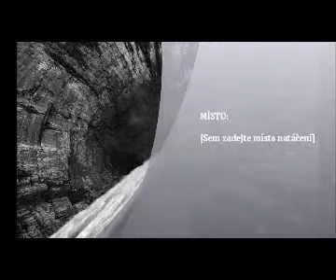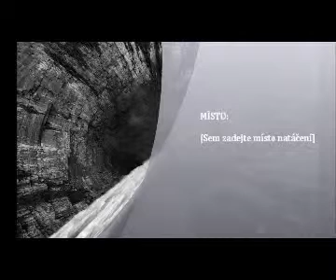PUNKOVÝ SVINČÍK 20 C